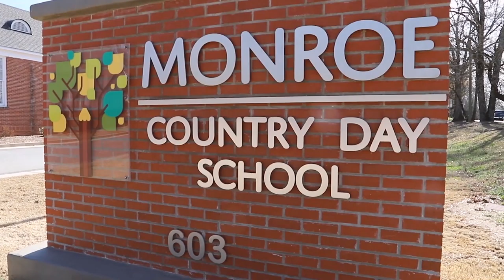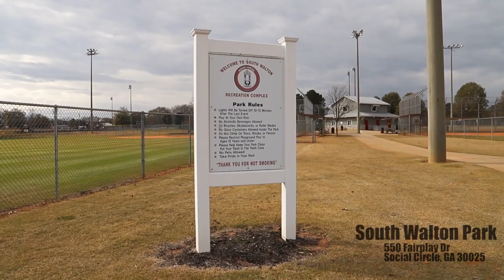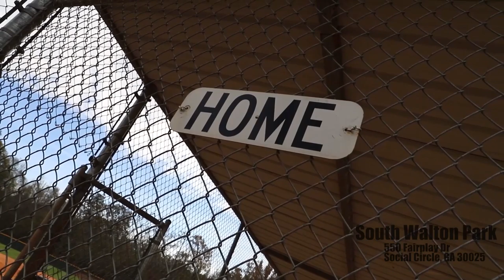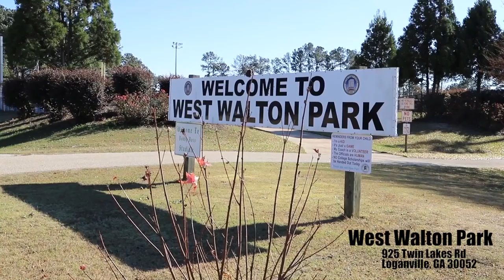Walton Entertainment Show WEB 03 23 2021